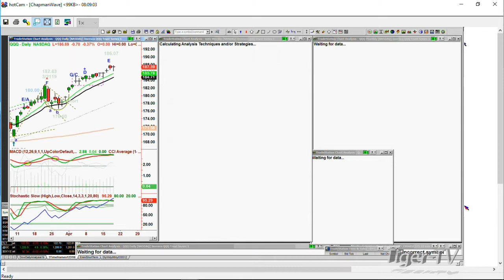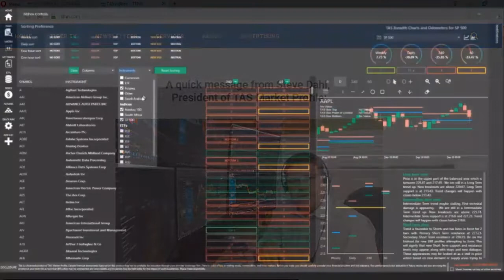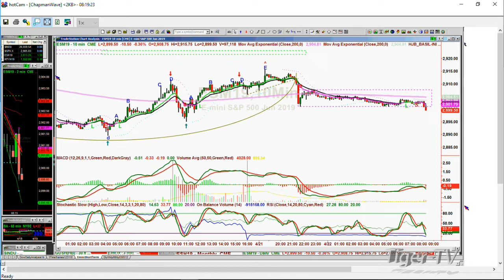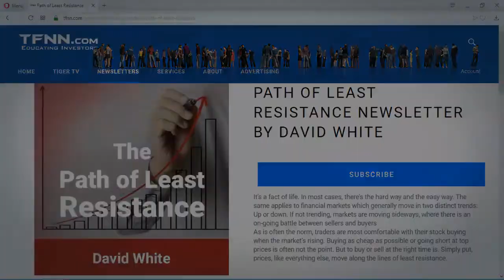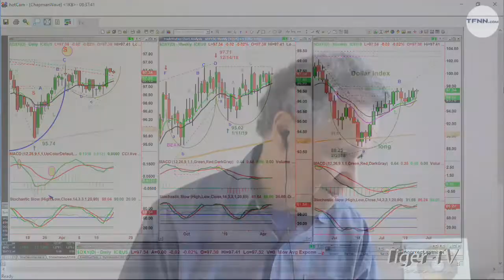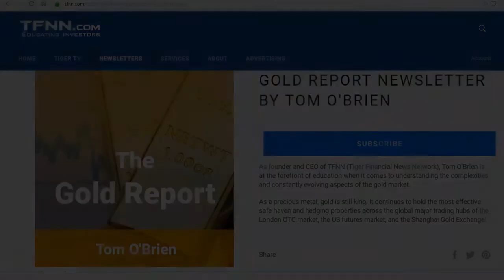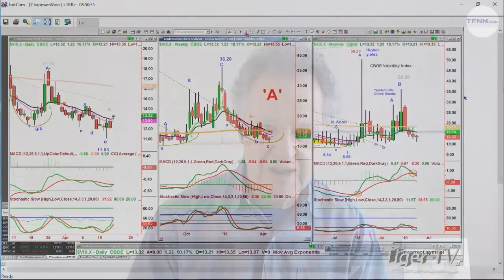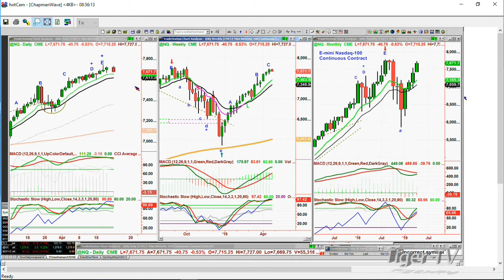April 22nd, Tiger Technician's Hour on TFNN - 2019